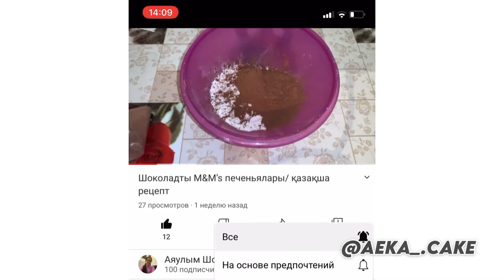Вупи-пай торты/Торт Вупи-пай/Оригинал рецепт/Оригинальный рецепт/қазақша рецепт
Керекті заттар(ингридиенты):
4 жұмыртқа(яйцо)
180 гр қант(сахар)
80 гр сары май(сливочное масло)
100 гр қазақстан шоколады(шоколад казахстан)
200 гр ұн(мука)
10 гр қопсытқыш(разрыхлитель)
20 гр какао

Ганаш:
100 гр шоколад
60 гр сливки

Крем:
700 гр творожный сыр
150 гр қант ұнтағы(сахарная пудра)
250 гр сливки